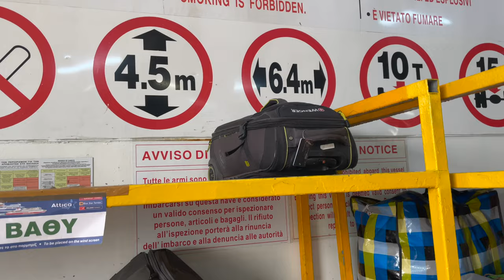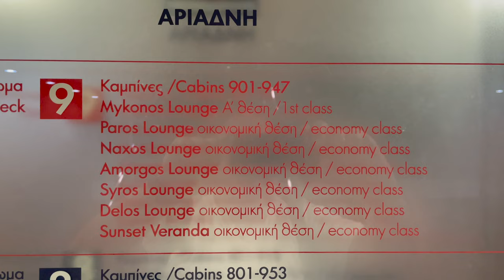Hellenic Ferries review | Day Sailing Kos to Rhodes | 4K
Public and Hotel Hotspots are not always safe !! Secure yourself with a Home and Away VPN From just 1 week to 1 year packages available. Part 2 of my Ferry Trip from Athens to Rhodes. Part 1 Athens to Kos is here
Weather was overcast but I still had a very pleasant sailing from Kos to Rhodes with Hellenic Ferries.

Sailing date 02/05/2022
Price €33.50 Business Class One Way

Lunch Onboard €20